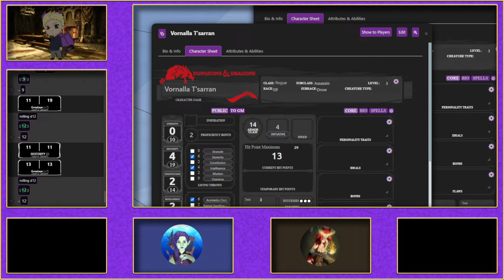Stories From Edarastrix: Ravenfold - Part 2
Part 2 of the Ravenfold story!

Come catch the campaign live every Wednesday at 7pm UK/ 2pm EST